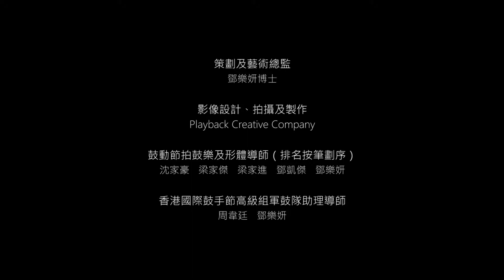19/20 "Drums N Move"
2020/21學校演藝實踐計劃
「鼓動節拍」鼓樂實踐計劃
香港國際鼓手節
學校報名參加由每年4月中至6月，詳情請瀏覽：

今年演出學校：
梨木樹聖公會主愛小學
柏立基教育學院校友會何壽基學校
樂善堂顧超文中學
聖文德天主教小學
仁德天主教小學
地利亞閩僑英文小學
寶覺中學
天主教博智小學

鼓動節拍鼓樂及形體導師
沈家豪，梁家傑，梁家進，鄧凱傑，鄧樂妍

特別演出隊伍：香港國際鼓手節高級組鼓隊
成員：劉永健,林洛,張鍩民,莊派,陳家樂,束蕙因,黃睿曦

香港國際鼓手節高級組鼓隊首席導師
Malik Dope，Jeff Queen and Brandon Olander

香港國際鼓手節高級組軍鼓隊助理導師
周韋廷 鄧樂妍

要點及目標
- 全學年的鼓樂培訓課程
- 適合具備不同音樂經驗的中、小學生參加
- 旨在鼓勵學生欣賞鼓樂隊及套鼓的特色，學習其文化、歷史和獨特演奏技巧
- 計劃除著重訓練學生的音樂能力，亦注重團隊精神、紀律和體能訓練，培養學生的協作精神
- 課程包括校內鼓樂示範、訓練工作坊及於專業表演場地作公開結業演出
- 香港國際鼓手節將為每間參與學校評估最適合的訓練種類：「套鼓 + 鼓樂隊」或「鼓樂隊」

計劃涵蓋四大要點：
親身體驗
透過與在本地從事鼓手工作的專業人士交流、有系統地學習擊鼓技巧以及在專業舞台上作結業演出，學生有機會探索學術領域以外有關表演藝術的事物，並能培養他們成為更有自信的人。導師不但教授擊鼓技巧，也會為學生介紹鼓樂的歷史背景及術語，擴闊他們對鼓樂文化的瞭解，幫助他們發展潛能及發展成為專業樂師的認識。

肢體動作
除了音樂與節奏的訓練，部分課堂將有編舞家一同參與，引導參與同學利用身體姿勢和動作，創作獨特的舞台表演風格。

團隊精神
鼓樂技巧訓練是團隊演奏的基礎。訓練過程中，學生會學習如何在表現自己的同時，亦能呈現其他隊員的表演，在整體演出中展示出自信、謙遜與和諧。

分享成果
參與同學將在專業表演場地作公開演出，與公眾分享學習成果。

推行時間
2019年6月至2020年8月
分四個階段進行

1. 進行校訪及甄選學校

2. 校內鼓樂示範演出

3. 鼓樂訓練工作坊(30節）

4. 聯校結業演出(1場)

Lokbe Lam Breman Cheung Chong Pai  Billy Chan Viann Chuk Marvin Wong
Ka Ho Sum KaKit Leung Felixleung Lok-yin Tang Sammy Tang Drum